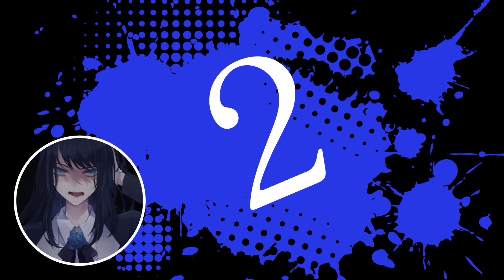【Ado】ファンからもらった〇〇に笑いが止まらないAdo様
Adoさんの笑い方、、、

好きです^^

※「Adoのドキドキ夜のラジオ」
AdoさんのYouTubeライブ「阿修羅ちゃんMV直前配信」（アーカイブなし）
からの切り抜き動画になります。

この動画はクリエイターサポートプログラムに基づき公開をしています。